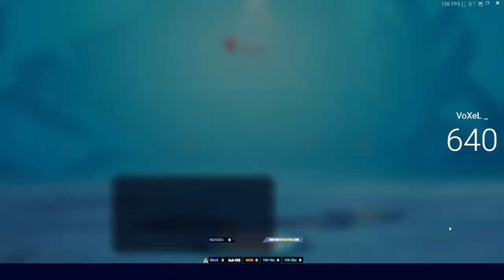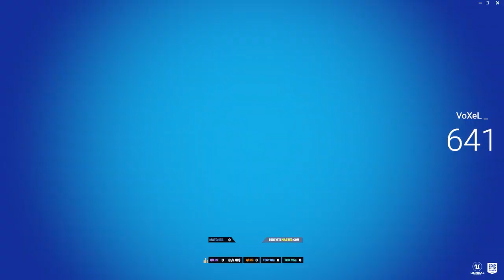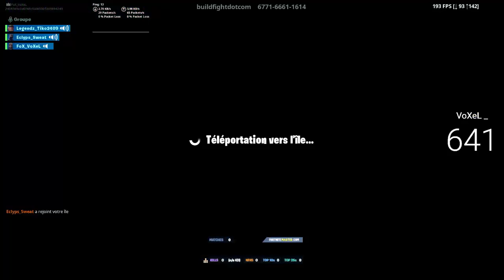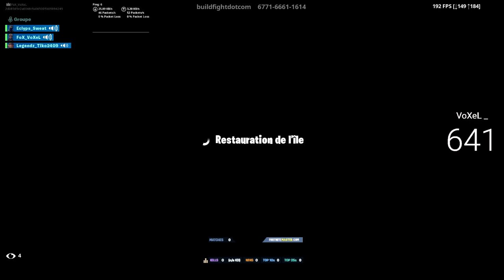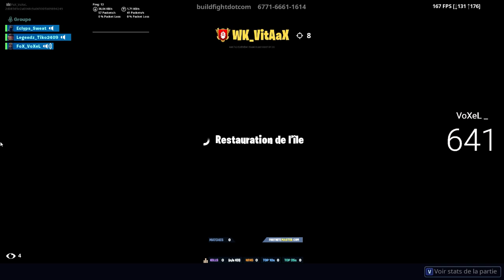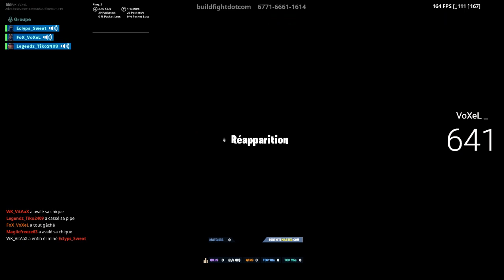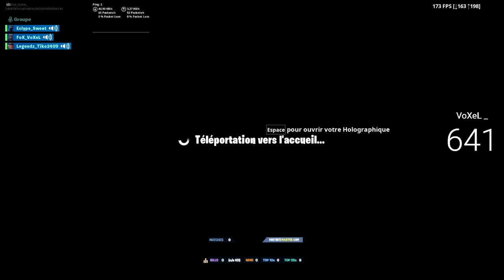🔴 LIVE PARTIE PERSONNALISÉES ! [ VoXeL FNBR PC ]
📍Mon Instagram : FoX_Fortnite1📍
📍Mon Twitter : @fox_fortnite78📍
📍Mon Epic : FoX_VoXeL📍
📍Les commandes sont :📍
   🤖  -  !don
   🤖  -  !watch
   🤖  -  !Gold
   🤖  -  !type ( en cas de tournoi )

🏅Objectif :🏅
✔️100 Abonnés
✔️200 Abonnés
✔️400 Abonnés
✔️500 Abonnés
❌1000 Abonnés

📱 Mon Setup : 📱
-Carte Graphique GTX 1050
-Clavier Mécanique The-G-LAB
-Souris KLIM Aim Gaming
-Écran BenQ 27P. UHD4K

SKINGALAXYPALLIERGRATUITETOILESEMAINE1PALLIERGRATUITSEMAINE1SKINSUPERPRODER 100 FORTNITE COMMENT ÊTRE PALLIER 100 RAPIDEMENT XP RAPIDE FORTNITE
XP MAXIMUM FORTNITELEVEL MAXIMUM FACILELEVEL MAXLEVEL 100
CONCOURS TOUJOURS DISPONIBLEDEFIS SEMAINE 1SEMAINE 1 FORTNITE
ETOILE SEMAINE 1
BOUTIQUE 3 mars
BOUTIQUE march 3
SHOP 03 03
SHOP march 3
SHOP 3 mars
SKIN NOEL
BOUTIQUE NOEL

FORTNITE
SKINS GRATUIT
2 NOUVEAUX SKINS
ACCOMPLIR LES DEFIS D'ULTIME EFFORTS
SKINS SECRET
FORTNITE BAMBIS
TOMBER CONTRE DES DÉBUTANTES
FORTNITE NOOB
V-BUCKS GRATUITS
CODE PSN POUR V-BUCKS
SHOP GRATUIT
FUTURE SHOP
le retour du skin galaxy
obtenir le skin galaxy
Fortnite top 1
Fortnite fr